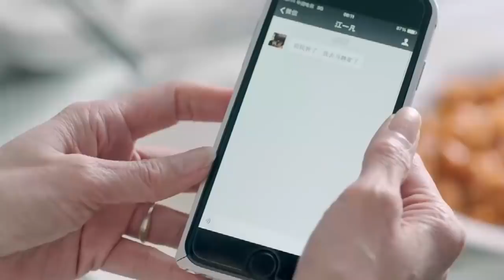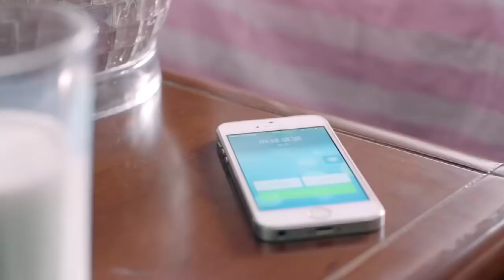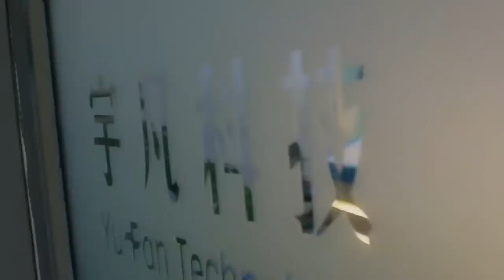灰姑娘离家出走，就想让丈夫服个软，没想到丈夫也强势，危机关头死不认错